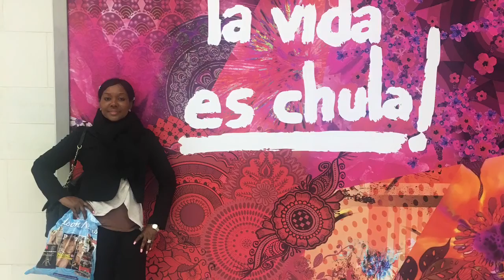Andy & Francis spend 48 hours in Belize.